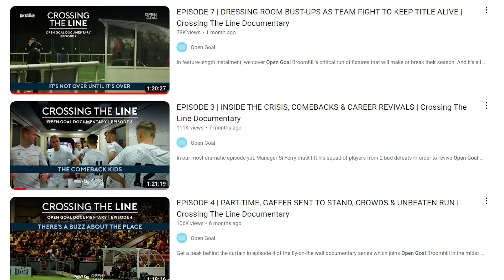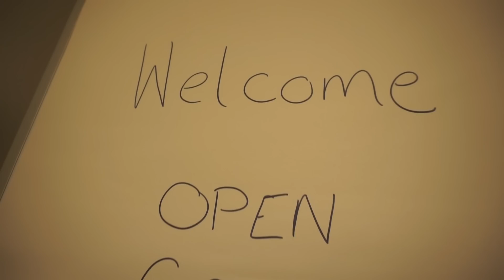🤩 BEHIND THE SCENES at OPEN GOAL FILM PREMIERE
@OpenGoal premiered their final episode of Crossing The Line at Cineworld. Si Ferry was in attendance and did a Q&A at the end but credit to everyone else behind the scenes who made this series come together.